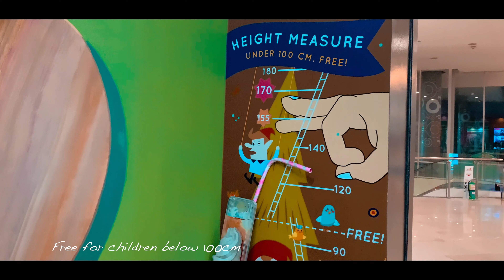Things to do in Bangkok: A visit to the 3D Gallery, Art In Paradise Museum, Ratchada, Bangkok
Located on the 4th floor at the Esplanade Mall, in Ratchada, Bangkok, Art in Paradise 3D gallery cannot wait to deceive your perception. It is an amazing museum where you will get to see amazing 3D murals, some of which are so immersive you'll feel you are part of them.

AIP is a lovely place to visit as a family, or a large group of friends.

They are open from 10am through 8pm.

Art in Paradise has outlets in Pattaya and Chiang Mai as well.
Easiest way to get there is via MRT, get off at the Thailand Cultural Centre stop, and use Exit 3. You'll see the Esplanade Mall on your left. I would actually suggest you visit the Art in Paradise in the afternoon, then go to the Rotfai Train Night Market, next door, so as to experience two great places that are side by side.